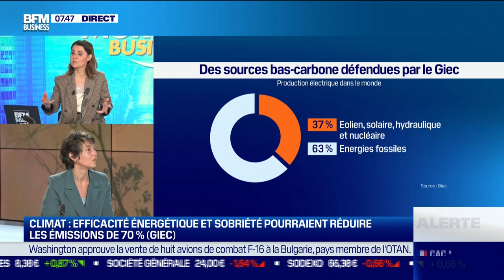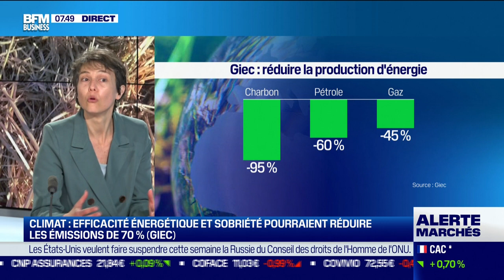Céline Guivarch (Economiste) : Quelles solutions économiques en faveur du climat ?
Ce mardi 5 avril, Céline Guivarch, économiste et co-auteure du rapport du GIEC, s'est penchée sur ce qu'il faut retenir du rapport du GIEC, notamment des solutions pour le climat dans l'émission Good Morning Business présentée par Sandra Gandoin et Christophe Jakubyszyn. Good Morning Business est à voir ou écouter du lundi au vendredi sur BFM Business.